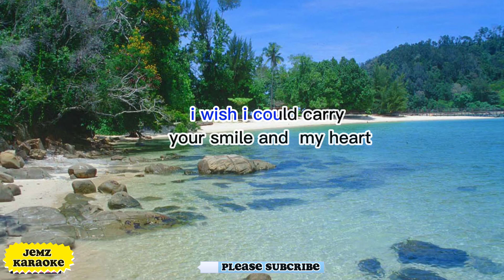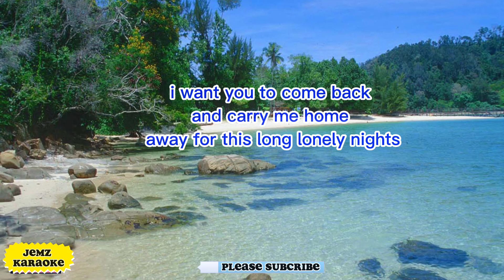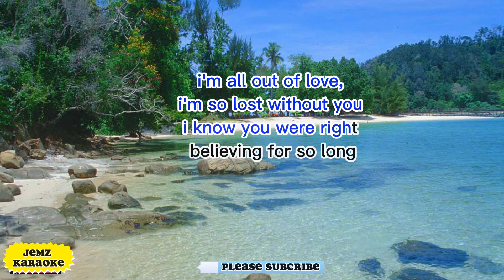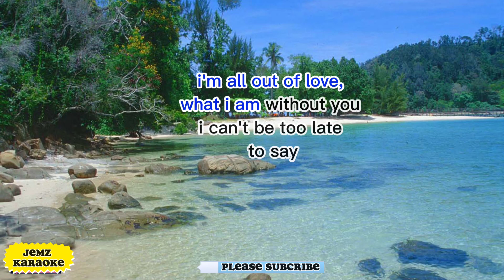ALL OUT OF LOVE(AIR SUPPLY)male version/karaoke